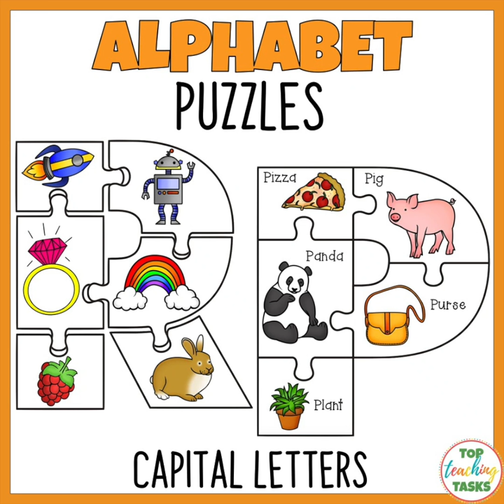Alphabet Puzzle Capital Letters